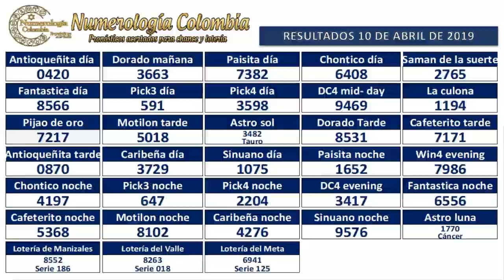Pronóstico astrológico 11 al 20 Abril 2019